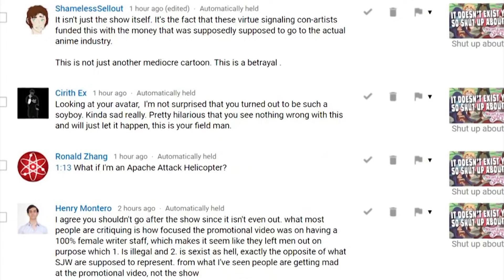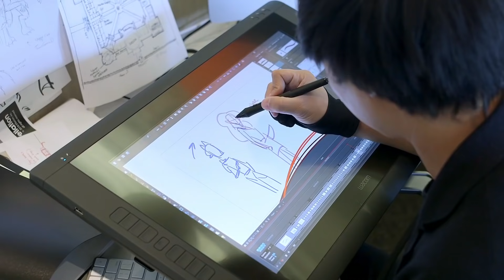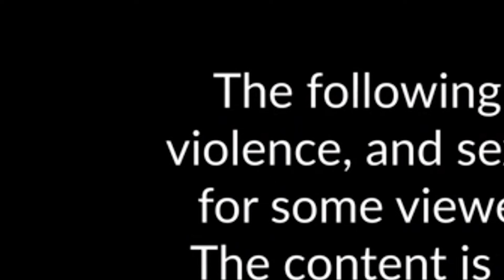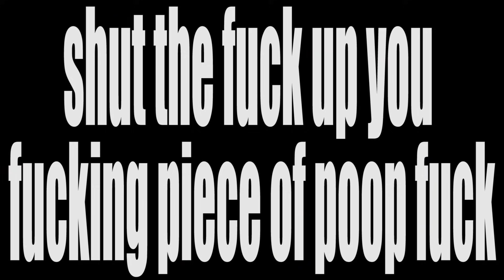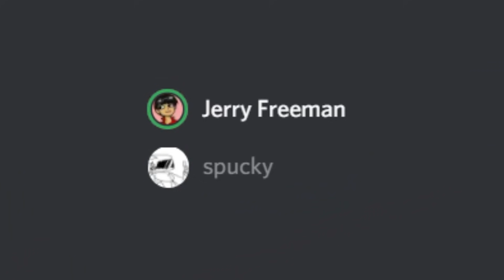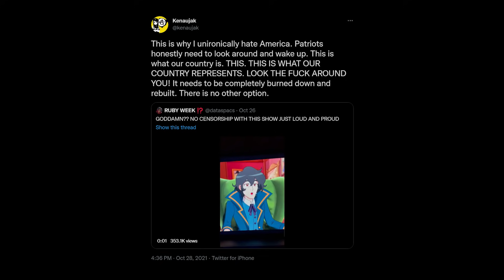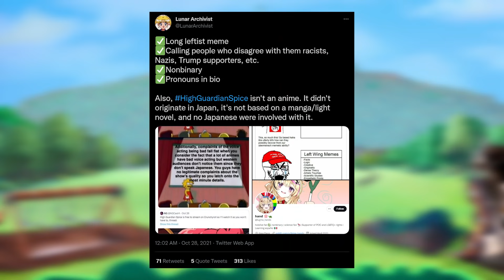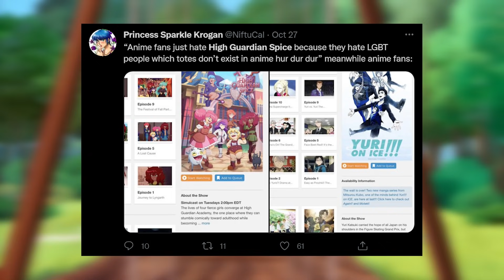A Straight Guy Reviews High Guardian Spice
At long last — after three years, is High Guardian Spice the dumpster fire we all dreamed it would be?

that physically hurt to write

0:00 Intro
1:21 "Mature" Themes
4:33 Rosemary
5:18 Sage
6:07 Parsley
7:14 The Extremely Petty Reason You Disliked This Video
8:21 The Reason You Liked This Video
9:34 Twitter.
10:43 Outro